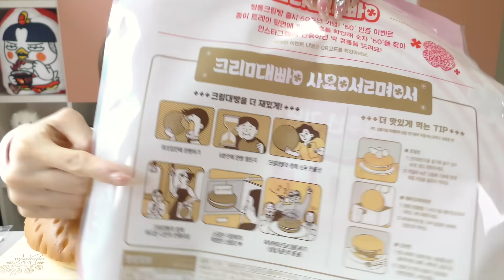【挑戦】韓国のクリーム特大パンを6分で早食いチャレンジ。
【TikTokでBGM、喋り抜き版のASMR動画もあげてます！】

とぎもちブランド【Ip soo ri】のグッズ販売はこちらから！

そして、LINE TVで私の新しいチャンネルもオープンしております⸜( * ˙꒳˙*)⸝
モッパンをTikTokのように短く短編でご覧になれます！
もしよければ、友達追加をお願い致します🙇‍♀️💕

(๑•̀ㅂ•́)و✧

【댓글란의 승인에 대해 알려 드립니다】

시청자분들의 댓글 중에 공격적인 내용을 포함한 댓글, 분쟁 가능성이 있는 내용등은 승인되지 않는 점 양해 바랍니다.

그 외, 승인되지 않는 댓글은 아래와 같습니다.

・거짓 정보
・오해를 부르는 내용
・개인정보가 포함된 내용
・공격적인 내용

Instagram DM（とぎもち直通）にお願いします。
한국의 일은 Instagram DM로 연락 주세요.

〒03923
住所 :
13th, Dream Tower, 19, World Cup buk-ro 56-gil, Mapo-gu, Seoul, Korea